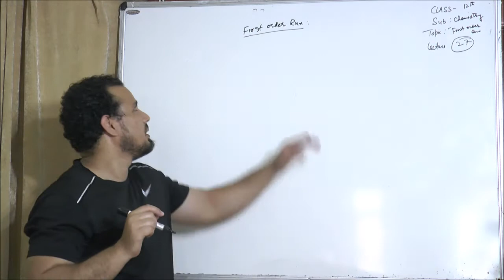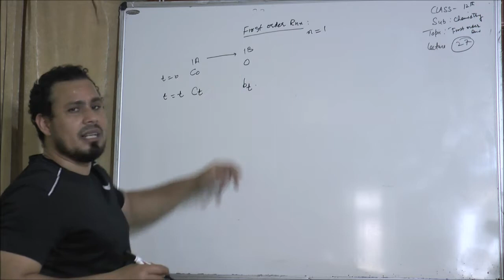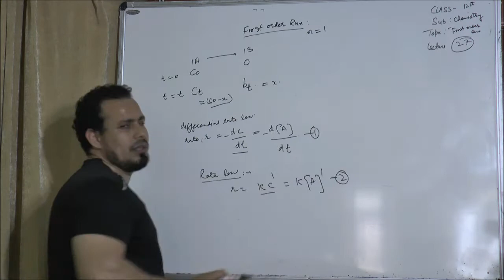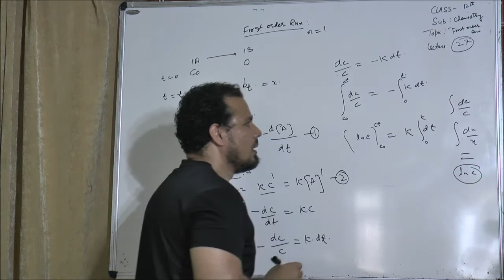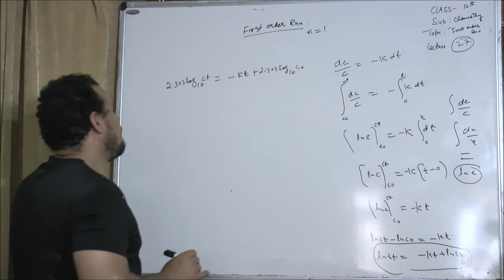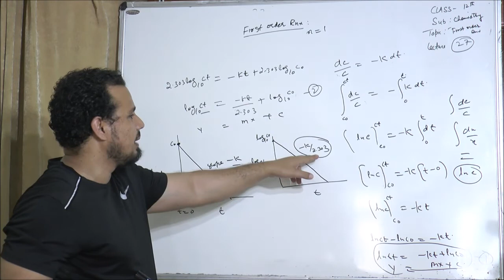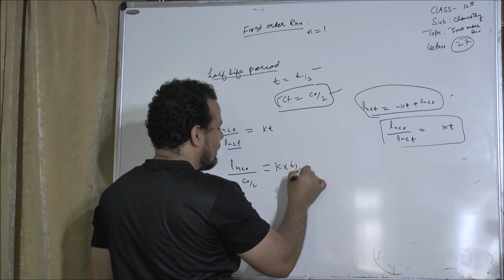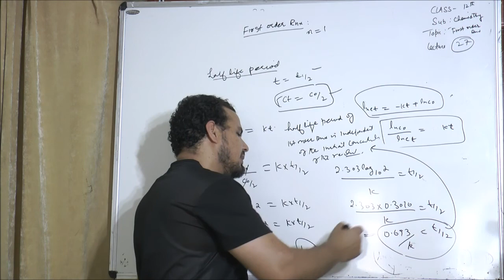12th -Chemistry -Lecture -27